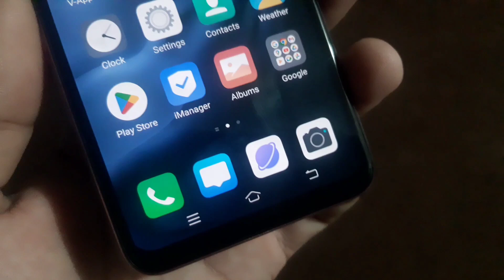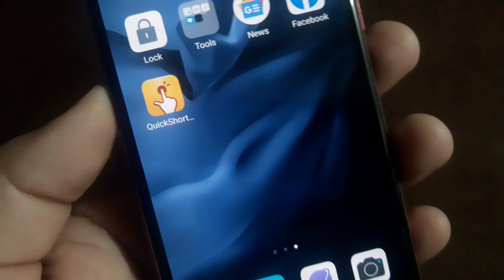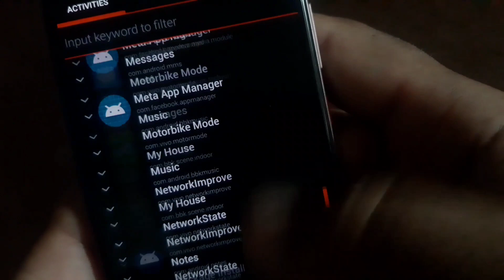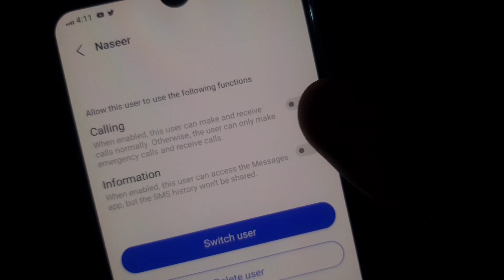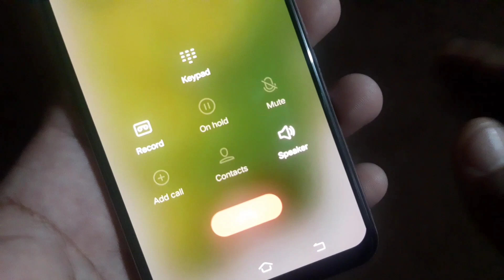please contact the owner of the machine to authorize the use vivo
Solve Queries:
please contact the owner of the machine to authorize the use vivo s1
please contact the owner of the machine to authorize the use vivo s1pro
please contact the owner of the machine to authorize the use vivo y21
please contact the owner of the machine to authorize the use
please contact the owner of the machine to authorize the use vivo y20
please contact the owner of the machine to authorize the use vivo y33s
please contact the owner of the machine to authorize the use vivo y20g
please contact the owner of the machine to authorize the use vivo y53s
please contact the owner of the machine to authorize the use vivo y35
please contact the owner of the machine to authorize the use vivo problem
please contact the owner of the machine to authorize the use vivo y51a

Apk name:  Quickshort maker apk